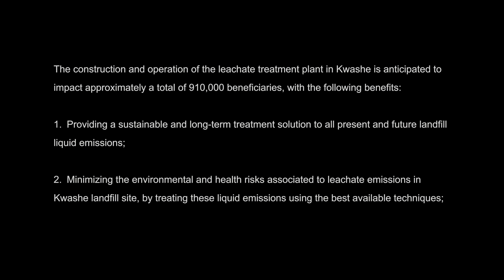ACTED Iraq | First Leachate Treatment Plant Built in the Country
With support from Global Affairs Canada, ACTED is building the first Leachate Treatment Plant in Iraq to minimize the environmental and health risks associated with toxic leachate emissions from Kwashe Landfill Site, Dohuk, KRI.

Since 2014, unprecedented levels of displacement across Iraq have exerted immense pressure on local authorities in the Kurdish Region of Iraq (KRI). In Kwashe Landfill Site in Dohuk Governorate, the legacy of years of under investment, conflict and extensive population growth have sharply tested the capacity of the site to cope with surges in industrial and domestic waste.
While investments to increase the capacity of the landfill are ongoing, ACTED is constructing a leachate treatment facility to help improve the quality of life for local communities who are directly affected by the effluent from the plant, through effective treatment technologies and waste-management practices.